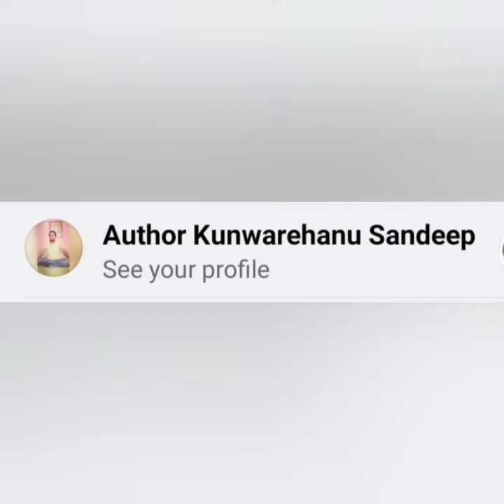ब्रह्मांड और ईश्वर कैसे काम करते हैं मिलकर दोनों!